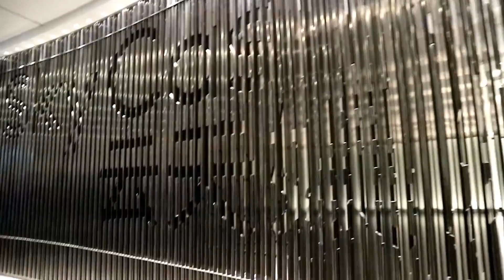TERGANTUNG DI CABLE CAR GENTING HIGHLAND | AWANA SKYWAY | KASINO